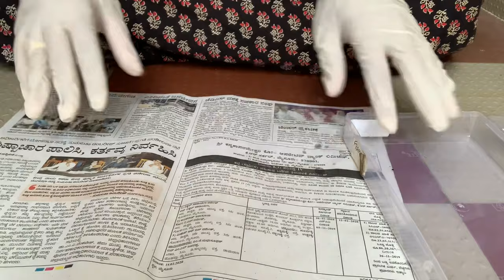Detergent soap making at home / Kannada vlogs with Pratibha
ನಾನು ಮೂರು ವಸ್ತುಗಳನ್ನು ಉಪಯೋಗಿಸಿ ಮನೆಯಲ್ಲಿ ಬಟ್ಟೆ ತೊಳೆಯೋ ಸೋಪ್ ತಯಾರಿಸೋದನ್ನ ಈ ವಿಡಿಯೋದಲ್ಲಿ ತೋರಿಸಿದ್ದೇನೆ .ಕಡಿಮೆ ಖರ್ಚಿನಲ್ಲಿ ಉತ್ತಮ ದರ್ಜೆಯ ಸೋಪನ್ನು ಮನೇಲಿ ತಯಾರಿಸಬಹುದು .
Caustic soda - 120 Rs kg
Palm oil- 90 Rs  1 ltr
Gram flour   ಎಲ್ಲರ ಮನೇಲೂ ಇರುವಂತಹದ್ದು.

Home made , homemade soap,washing soap,cleaning soap,laundry soap,